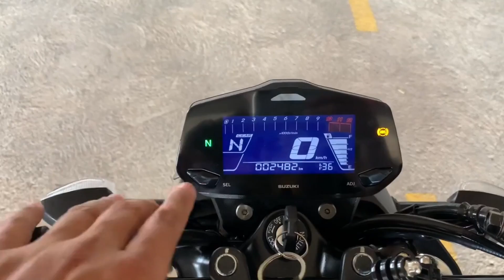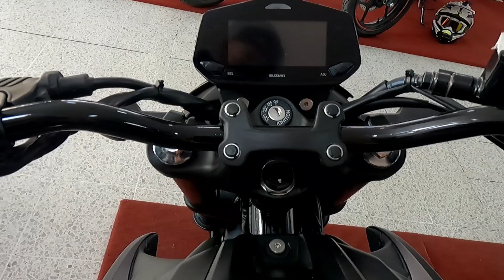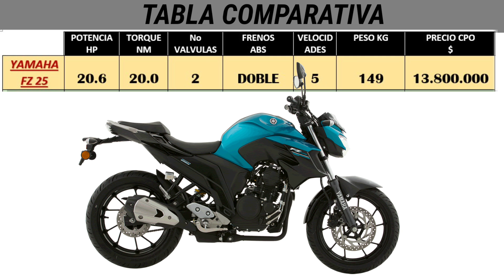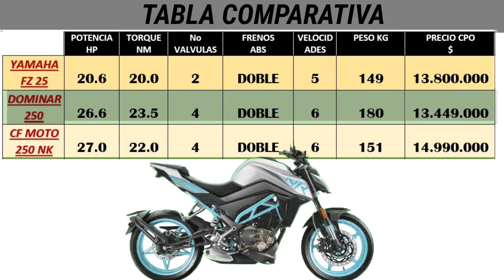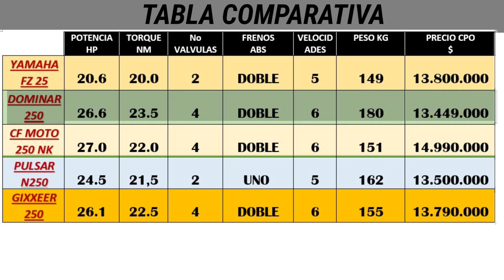Así es la SUZUKI GIXXER 250 2023 VS | PULSAR N250 , YAMAHA FZ25? | la mejor | porque?